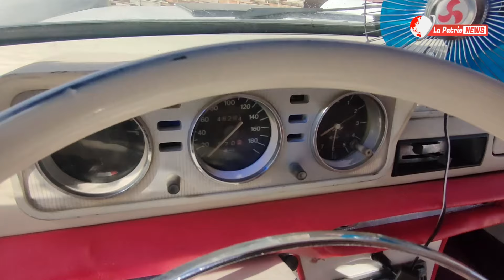يحول سيارة نوع بيجو 404 الى سيارة ليموزين..ليستعملها للأعراس والمناسبات دون مقابل"🚘